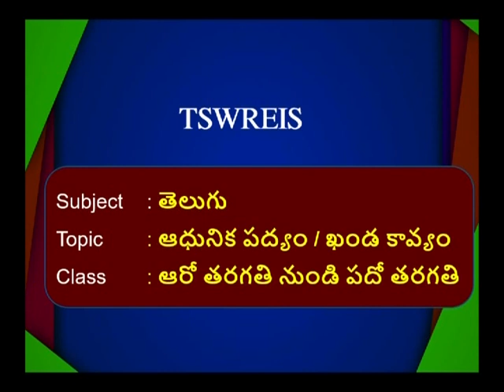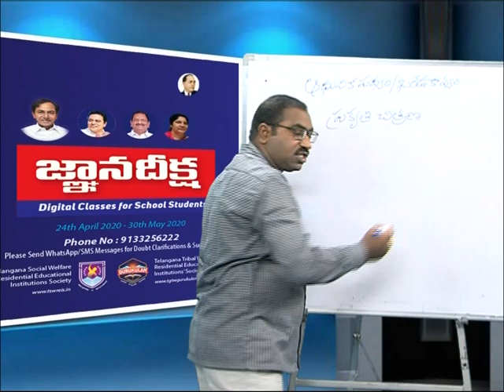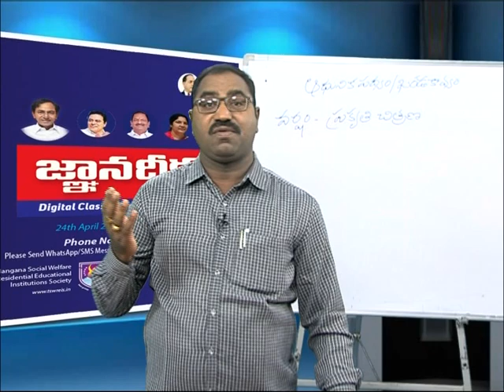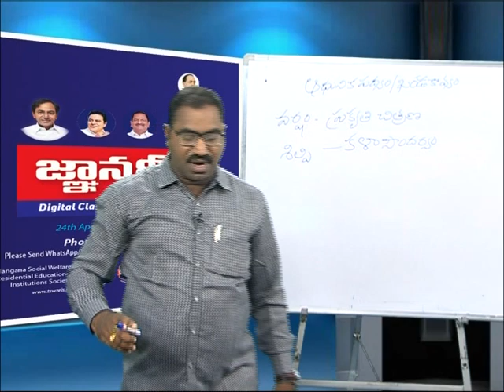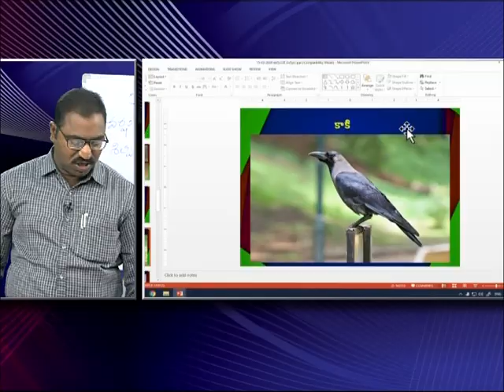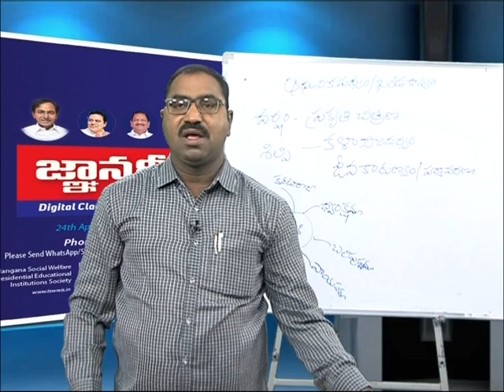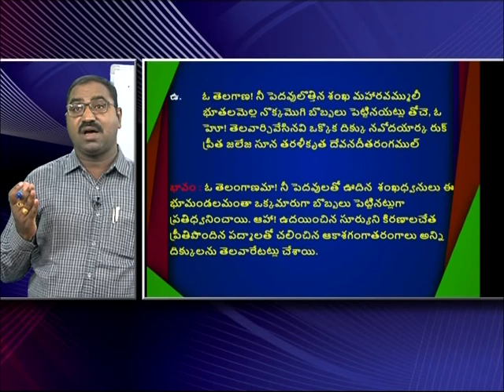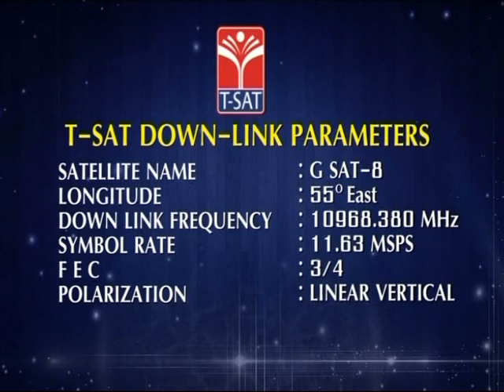TSWREIS GNAANADEEKSHA || తెలుగు - ఆధునికపద్యం/ ఖండ కావ్యం || Online Classes || 6th To 10th